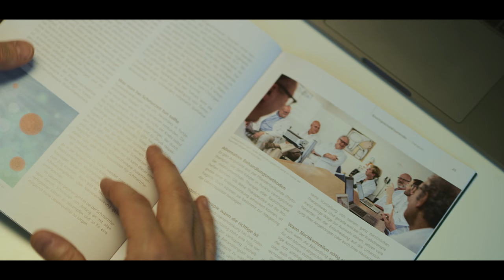Videoportrait Dr. med. Daniel Helbling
Lernen Sie in diesem Videoportrait Dr. med. Daniel Helbling kennen.